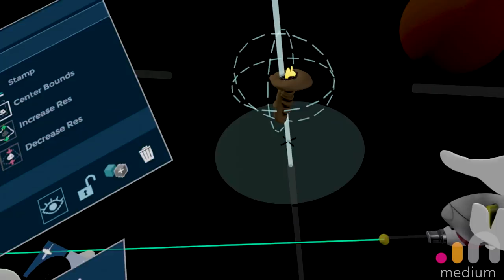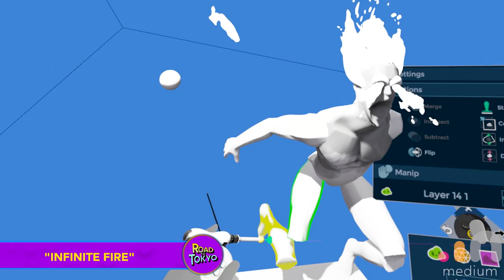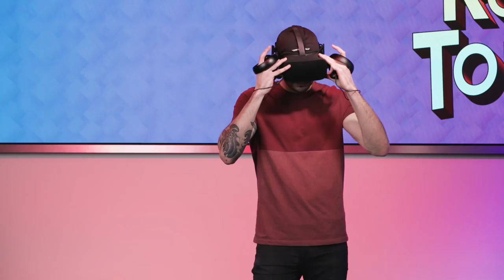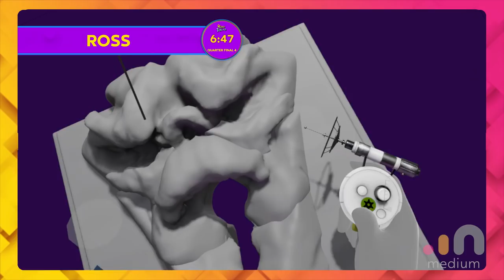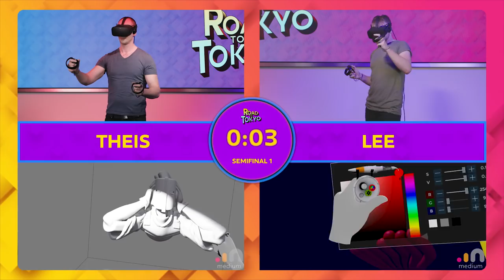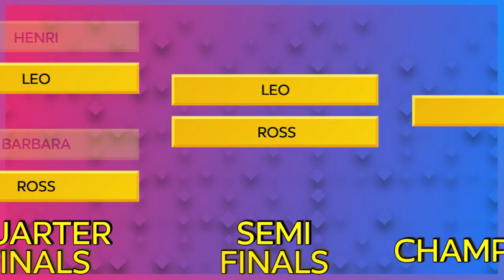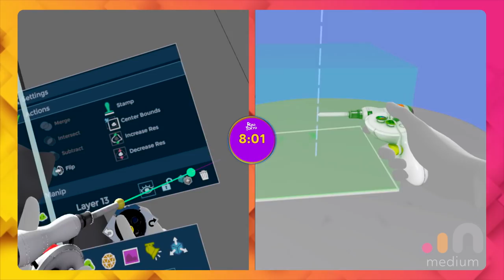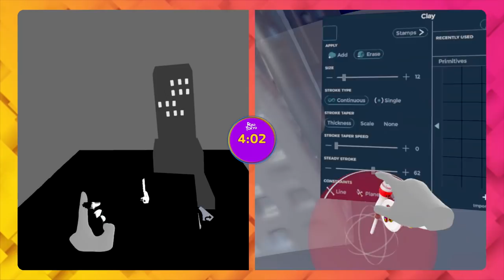Road to Tokyo: VR Sculpting Battles Ep 3, London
Three cities, 24 artists, the ultimate VR sculpting tournament. In each city—Menlo Park, New York, and London—eight artists competed in head-to-head battles, a knockout-style tournament. Starting with a blank Medium scene, competitors had just 10 minutes to sculpt a winning VR piece and advance to the next round. Winners won an all-expense-paid trip to Tokyo to compete using Medium at the World Grand Prix 2019!

This is the London episode!

Missed the past episodes in the Road to Tokyo Series?